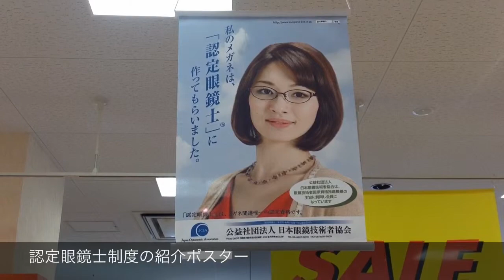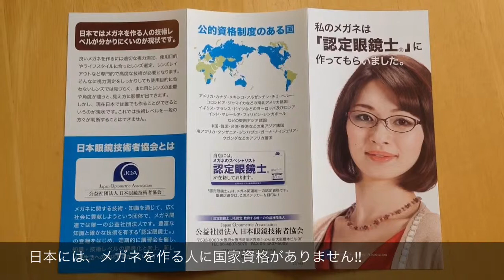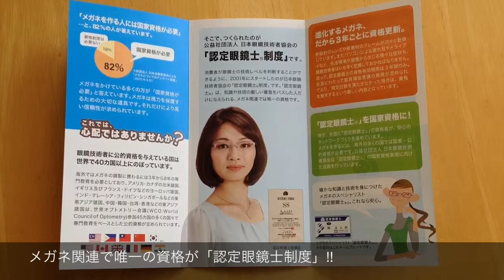メガネ関連唯一の認定資格『認定眼鏡士』制度のご紹介(小金井市 眼鏡)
今回はメガネ関連唯一の認定資格『認定眼鏡士』制度をご紹介。
眼鏡技術者に公的資格を与えている国は、世界で40カ国以上にのぼっているにもかかわらず、日本にはありません。そこで作られたのが、公益社団法人日本眼鏡技術者協会の『認定眼鏡士』制度です。2001年にスタートし、知識や技術の厳しい審査にパスした人だけに与えられる、メガネ関連では唯一の資格です。将来的には国家資格実現を目指しています。ぜひ眼鏡店選びの目安にして頂きたい資格です。